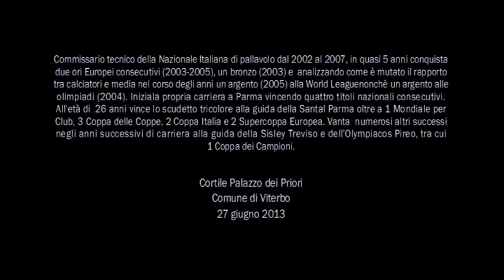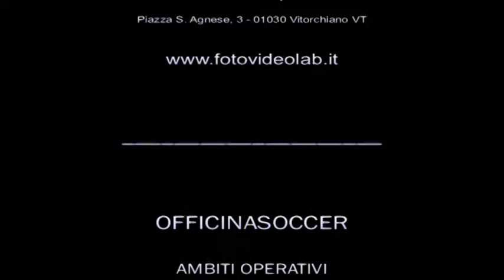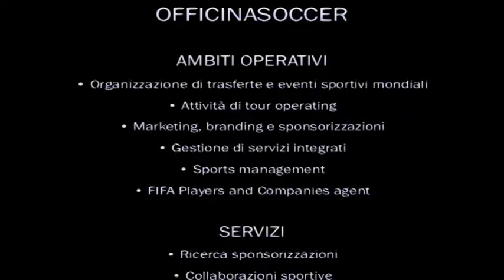Alessandro Usai intervista Gian Paolo Montali - CAFFEINA CULTURA 2013 - Viterbo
OFFICINA SOCCER

in occasione di

ha organizzato

CULTURA ED ETICA NELLO SPORT

Incontro con

GIAN PAOLO MONTALI
(Commissario tecnico della Nazionale di Pallavolo dal 2002 al 2007)

Intervista di Alessandro Usai

Gian Paolo Montali, commissario tecnico della Nazionale Italiana di pallavolo dal 2002 al 2007, in quasi 5 anni conquista due ori Europei consecutivi (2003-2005), un bronzo (2003) e  analizzando come è mutato il rapporto tra calciatori e media nel corso degli anni un argento (2005) alla World League nonché un argento alle olimpiadi (2004). Iniziala propria carriera a Parma vincendo quattro titoli nazionali consecutivi. All'età di  26 anni vince lo scudetto tricolore alla guida della Santal Parma oltre a 1 Mondiale per Club, 3 Coppa delle Coppe, 2 Coppa Italia e 2 Supercoppa Europea. Vanta numerosi altri successi negli anni successivi di carriera alla guida della Sisley Treviso e dell'Olympiacos Pireo, tra cui 1 Coppa dei Campioni.

Cortile Palazzo dei Priori del Comune di Viterbo

27 giugno 2013

Piazza S. Agnese, 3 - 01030 Vitorchiano VT

OFFICINASOCCER

AMBITI OPERATIVI
• Organizzazione di trasferte e eventi sportivi mondiali
• Attività di tour operating
• Gestione di servizi integrati
• Sports management
• FIFA Players and Companies agent

SERVIZI
• Collaborazioni sportive
• Brand marketing
• Apertura di scuole calcio in paesi emergenti/strategici
• Organizzazione di gare amichevoli e tournées
• Eventi volti a promuovere il marchio
• Comunicazione mirata
• Collaborazioni di fiducia con alberghi e strutture locali, compagnie aeree
• Rafforzamento dei legami con ambasciate, federazioni sovranazionali, squadre avversarie